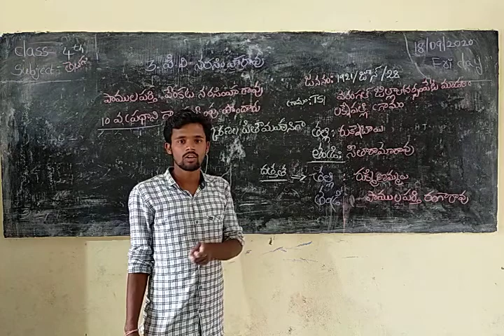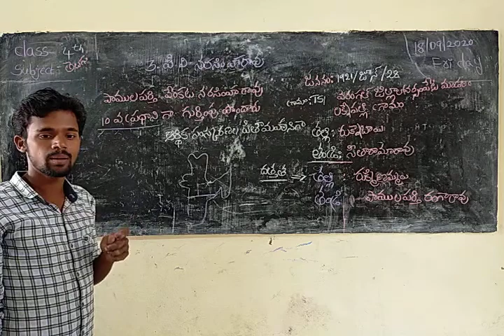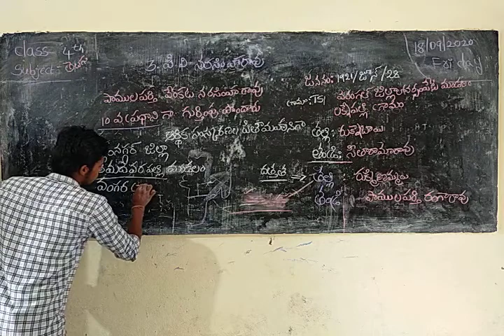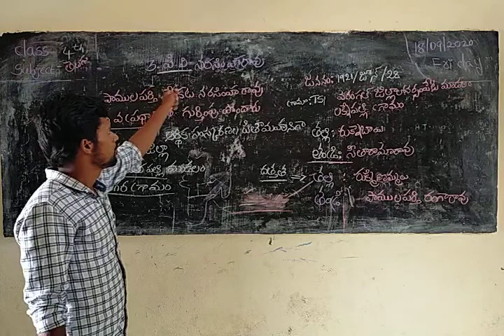4th class పివి నరసింహ రావు